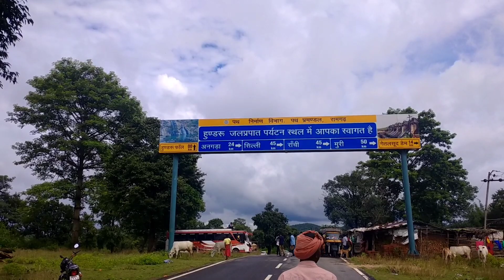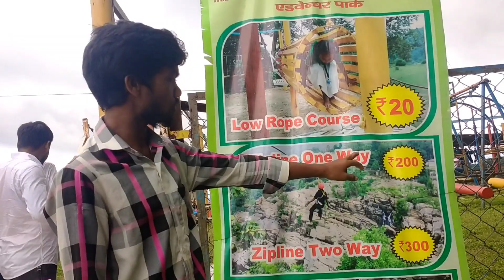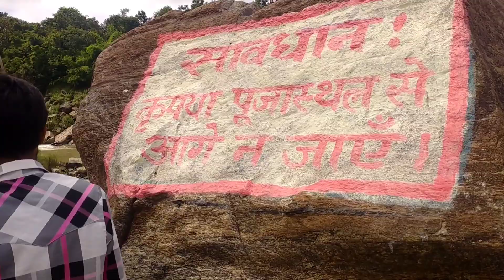आज हुंडरूफोल मछली मारने आए गांव की जिंदगी